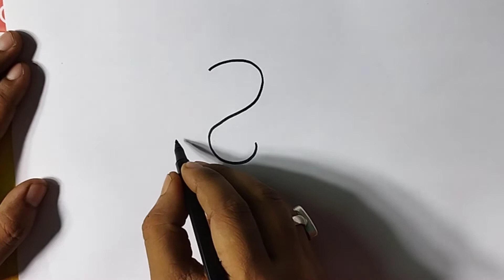Lord Ganesha drawing very easy l Lord Ganesha drawing l Easy Ganesha Drawing l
Hello Friends welcome to our channel DRAWING CLASS.. If you like the beautiful Draw then please like share and SUBSCRIBE for more videos. please click on the bell icon to get the latest updates on my channel..

Musician: @iksonmusic